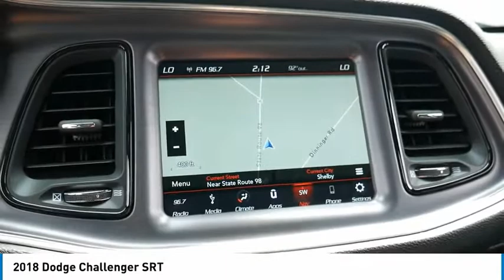2018 Dodge Challenger P1495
2018 Dodge Challenger SRT

Backup Camera, Bluetooth, Clean Autocheck. No Accidents!, Only Two 2 Owner, We Finance !!!, Completely Serviced and Inspected. Pitch Black Clearcoat 2018 Dodge Challenger SRT Demon 2D Coupe RWD 8-Speed Automatic 6.2L Supercharged HEMI V8 SRTbrbrLooking for a RAM LARAMIE, order now and receive $ 5000 OFF MSRP plus REBATES!!! We are a LOCAL FAMILY-OWNED Dealership for 49 Years with NO SALES MANAGERS! We offer a Lifetime Warranty, and every vehicle comes with a full tank of fuel! FREE DELIVERY within 200 miles, and shipping worldwide available. We offer Financing for everyone and a relaxed enjoyable buying experience with no add on recon or prep charges. Thank you for visiting!